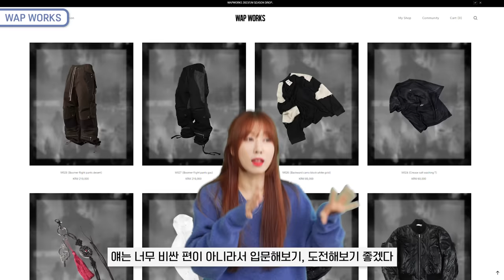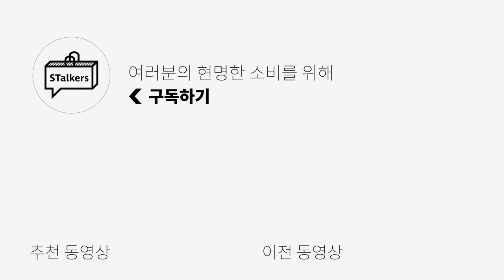[10점 만점💯] 혹시 여기서 몇 브랜드나 아세요?(?/10)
오늘은 제가 요즘 눈팅 중인 힙 / 스트릿한 무드의 브랜드들을 준비했습니다!
국내에도 예쁜 브랜드가 많이 있어서
그런 예쁜 브랜드들을 여러분께 소개시켜드리고 싶었습니다!
혹시라도 나만 아는 예쁜 브랜드가 있다면 덧글로 남겨주시면 감사하겠습니다🙏

0:00 오프닝
0:20 첫 번째 브랜드
0:45 두 번째 브랜드
1:29 세 번째 브랜드
2:01 네 번째 브랜드
2:36 다섯 번째 브랜드
3:12 여섯 번째 브랜드
3:37 일곱 번째 브랜드
3:59 여덟 번째 브랜드
4:22 아홉 번째 브랜드
4:48 열 번째 브랜드
5:25 엔딩